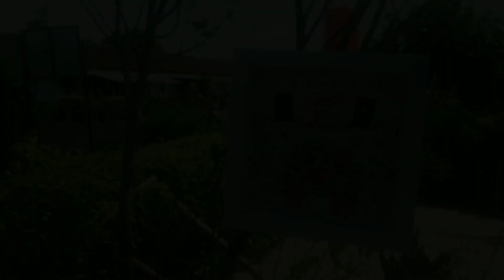Pengantin tidur dipelaminan karena terlalu banyak yang harus disalamin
Saya ucapkan terimakasih banyak untuk kedua pengantin Mb Lisa dan Mas Arif beserta keempat orang tua pengantin yang sudah mempercayakan saya untuk mengabadikan moment resepsi pernikahan yang diselenggarakan secara meriah. Semoga menjadi keluarga baru yang selalu diberkahi rahmat dan Ridho Allah SWT.